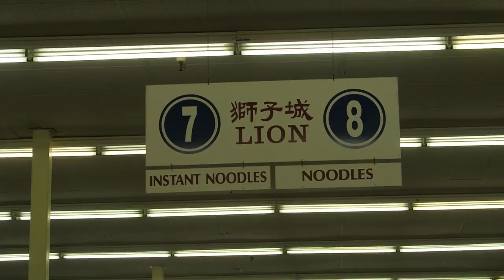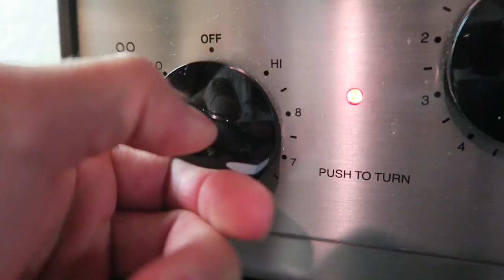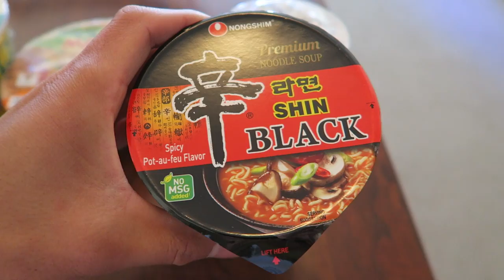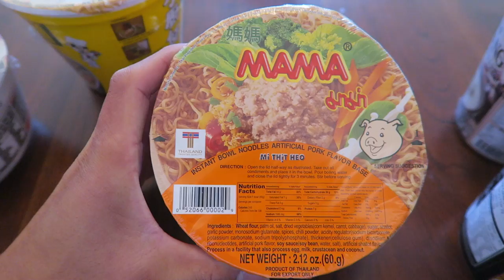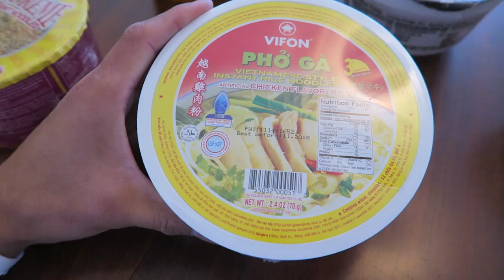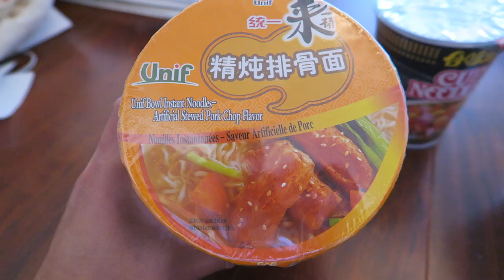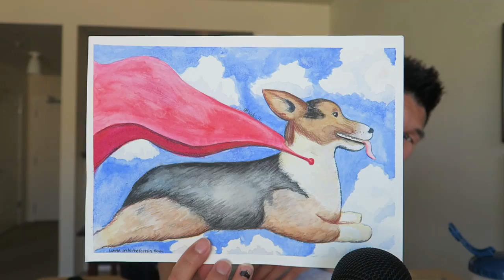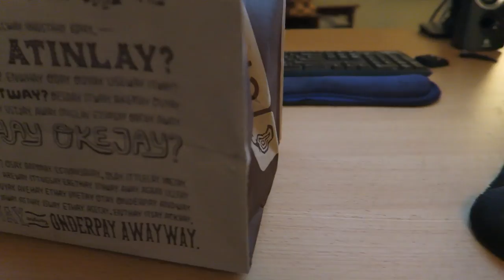COMPARING RAMEN CUP NOODLES Around the WORLD - Life After College: Ep. 508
Instant Ramen Cup Noodles (CupNoodles) Taste Test Around the World Challenge! Ramen from USA, Japan, Thailand, Philippines, Vietnam, China, and More! ALSO Gatsby the Corgi's Big News and Tons of Ukulele Covers!

Send Us Mail:
VlogAfterCollege

- Instant Ramen Cup Noodle World Tour
- Gatsby the Corgi Artwork in Apartment Tour
- Bacon, Eggs, Rice, Soy Sauce Breakfast
- Superman Corgi Juggles Ball & Dancing
- Shopping at Asian Market for Cup Noodle Ramen from around the world
- Red Sea Max C-250 Aquarium Maintenance and Ukulele Cover
- Golds Gym Workout in Strong Lift Wear
- Shopping for More Cup Ramen at Safeway
- Cup Noodle Ramen Taste Test from countries around the world
- Tea Detox with Teavana Steeper
- Corgi Dog Calendar Project Announcement!
- Corgi Dog Goes Potty
- Dogs Playing in the Park in Slow Motion
- Orijen Regional Dog Food with Coconut Oil
- Chipotle Run (Chiptopia Rewards)
- Refrigerator Shelf Broke & Eatingt Watermelon while playing Fur Elise
- Corgi wants to play